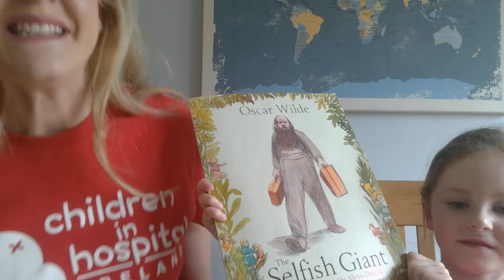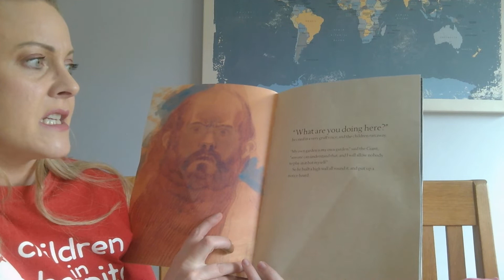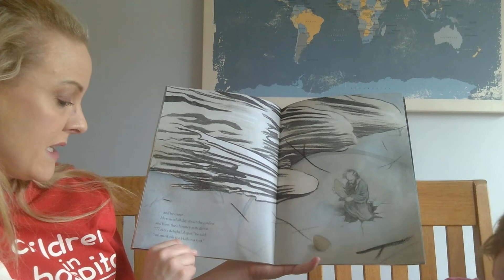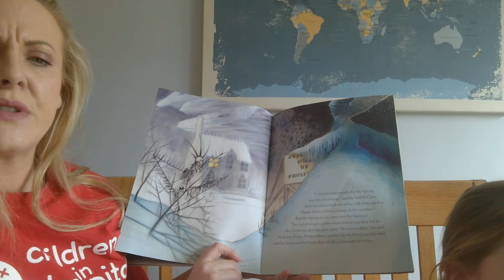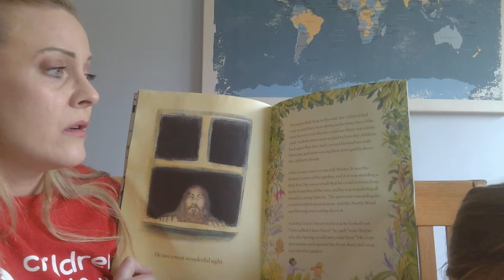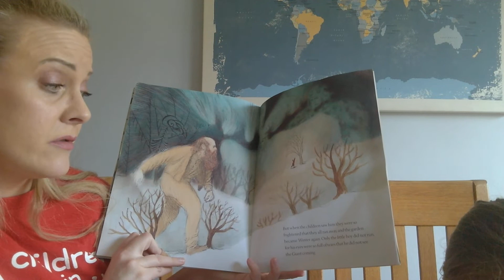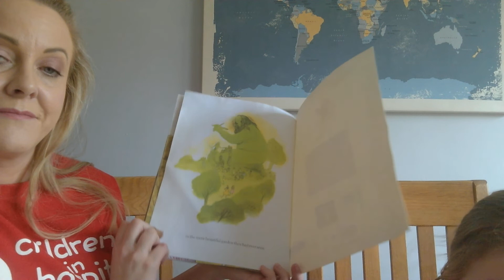Storytime with play volunteer Dee Coffey - The Selfish Giant.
Children in Hospital Ireland is committed to achieving child-centred health care in which children are listened to and cared for by staff trained to understand their emotional and physical needs.  CHI seeks to raise awareness of the special needs of sick children and the impact on their families.  CHI will continue to facilitate play in hospital and promote the rights of child patients as set out in the Charter for Children in Hospital.